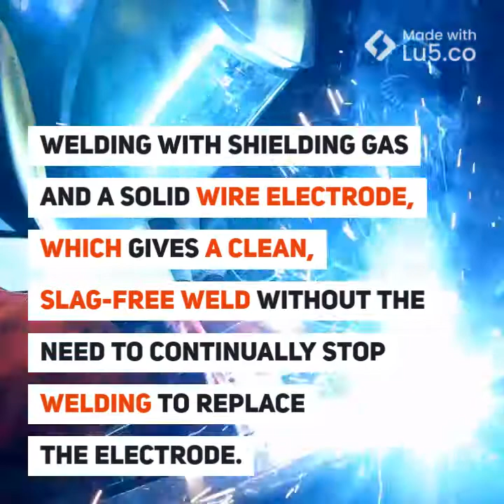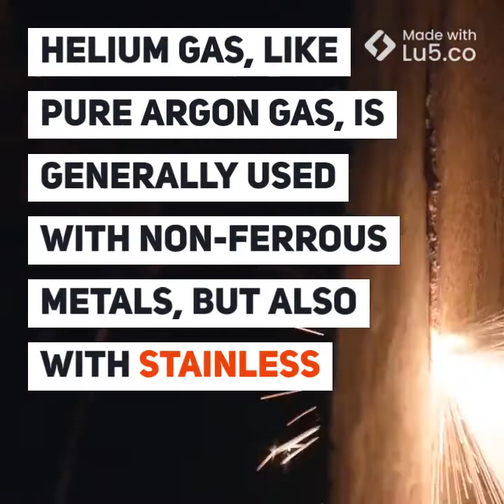What is MIG Welding? Learn in 2 Minutes!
What is MIG Welding? Learn about MIG Welding in just 2 minutes! This quick video will give you a basic understanding of what MIG welding is and the gases required for it. If you are looking to purchase MIG Welding consumables and equipment, you can get them in the most cost effective way